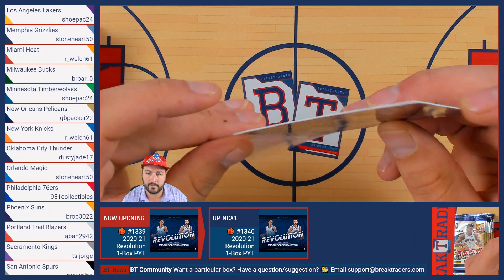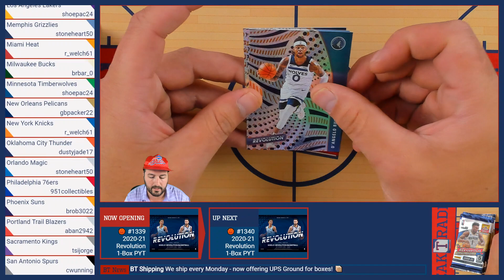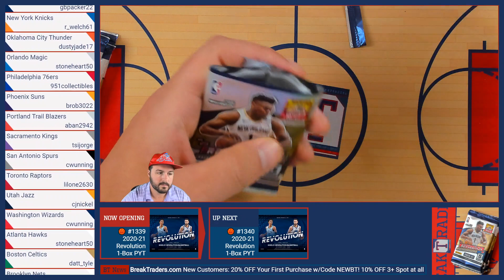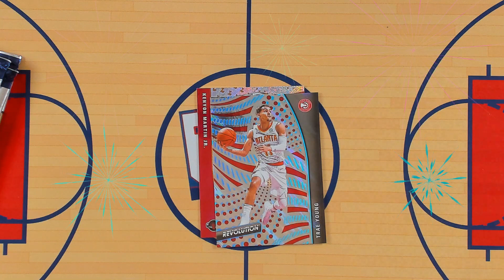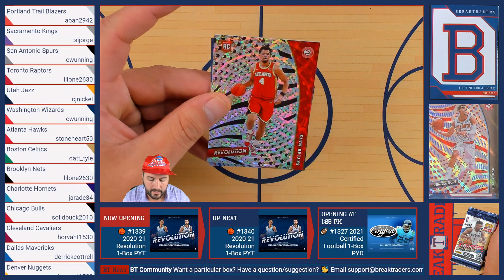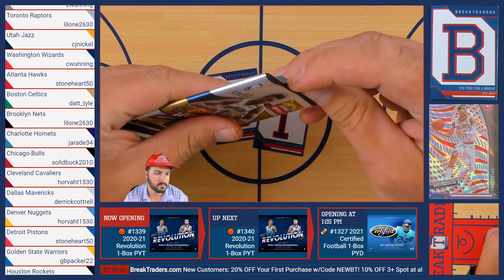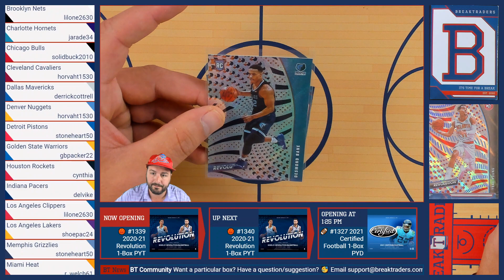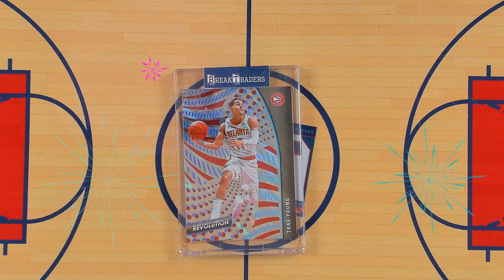BreakTraders #1339 - 2020-21 Panini Revolution Hobby 1-Box Break - 9/14/21